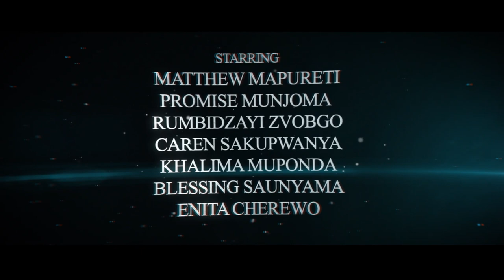Muporofita Latest Movie Trailer 2023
A self proclaimed prophet who had a small congregation in the village was struggling to make ends meet. Due to his dedication to spreading the gospel and healing the community, he ended up facing financial crisis to provide for his family. This made him vulnerable as he was left with no option but to survive from handouts from the congregants. Little did he knew a bait from an evil cult was waiting for him as he was a barrier to their activities in the village. The movie will take you on a roller coaster of emotions as lives will be lost in the process.

Written and Directed by Owen Chirikure
Starring
Matthew Mapureti
Promise Munjoma
Ashley Tengende
Rumbidzai Zvobgo
Caren Sakupwanya
Khalima Muponda
Blessing Saunyama

Enita Cherewo

@zimbabwe official @Proudly Zimbabwean @Nollywood Igbo Movies @Goldmines Movies @Kenya CitizenTV @KTN News Kenya @AFRICAN MOVIES YUMMY NOLLYWOOD - NIGERIAN MOVIES @LATEST NIGERIAN MOVIES 2021 - AFRICAN MOVIES , 1
@Prince of Zimbabwe @MzansiMagicOfficial @Mzansi TV @SABC1 - Mzansi Fo Sho @Multichoice Studios @Zambezi Magic @ZollywoodZim @emmanuella mark angels commedies @Naiza Boom  @Passion Java Records @MADAM BOSS @BUSTOP TV @realnollywoodclipss @NollywoodStreams @Word Porn @MarkAngelComedy @MaVery very Online TV @Mr Shot it
@Top Trending How to enjoy Number 1 MostWatchedConted BestAFRICANmovie2021 @Hero Movies 2021 African @African Nollywood Movies Latest Nigerian Movie @Afrimax English @TV7 Live Zimbabwe Africa @TATELICIOUS KARIGAMBE-SANDBERG @DAVIDO @The Ramsey Show - Highlights @AFRICA AFRICA movies @Nigerian Films - latest nigerian movies 2020 @Get Movies @Karanganda Tv @Drewmas Media